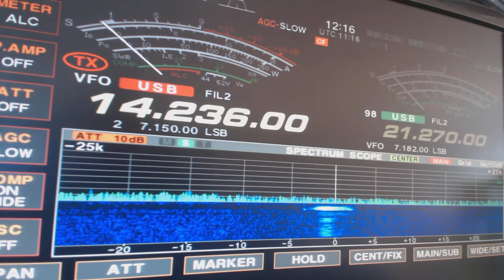TC1EQ Special Event Station Turkey